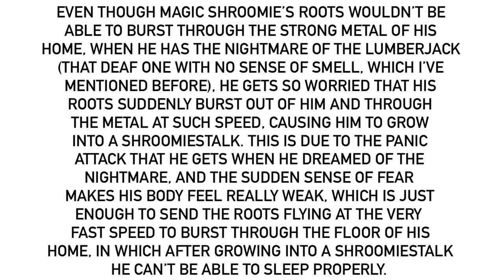Continuing On From That Fact About Magic Shroomie And The Lumberjack…